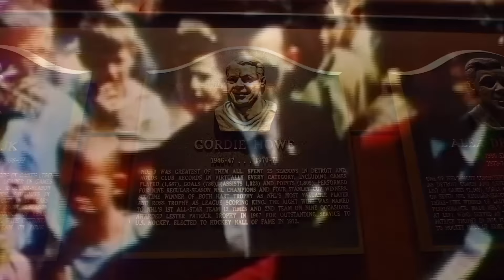From 9 to 9: Gordie Howe Fan Memories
The Red Wings and the Howe family held a public visitation for Gordie Howe at Joe Louis Arena on June 14, 2016 where we set up a station, asking to share your Gordie memories.